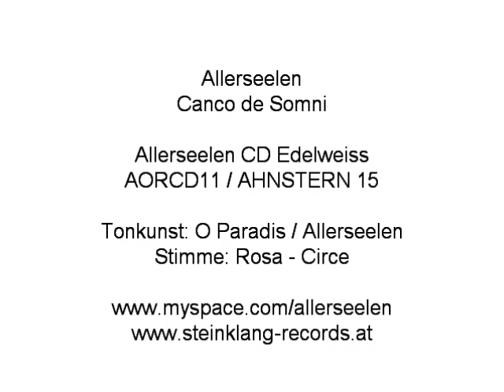Allerseelen: Canco de Somni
This song is a collaboration between Allerseelen and O Paradis. Vocals: Rosa. The lyrics are the Catalan translation of the Allerseelen song Traumlied. The original Allerseelen 7" Canco de Somni / Marques de Pubol has been sold out for a long time.